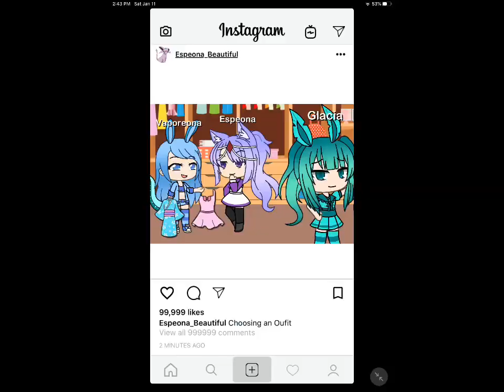Pretties on the inside||Pokemon GLMV